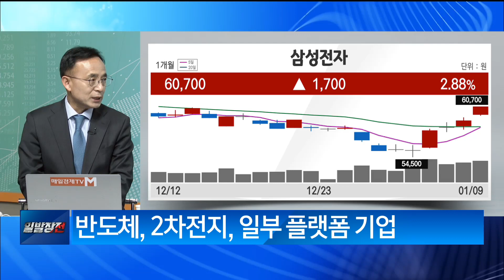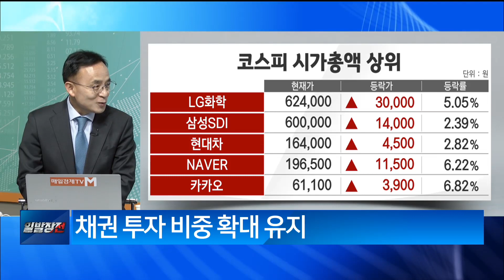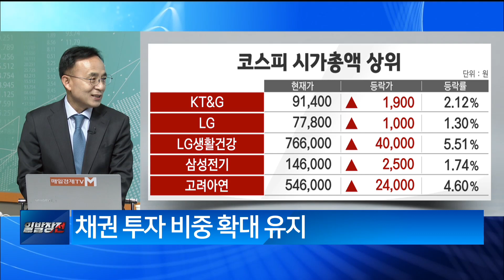[백전무패] 올해 1분기는 주식을 많이 사야 할 때 / 백전무패 / 매일경제TV